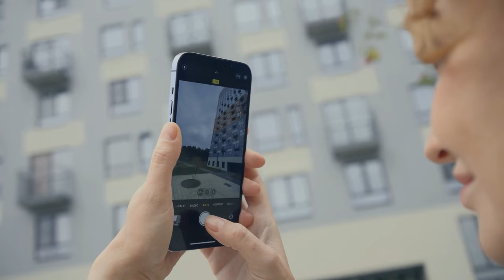Man Went To His Girlfriend'S House To Propose Marriage, But He Saw THIS..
William lived in a resort town on the Black Sea coast, where the head office of his holding company, Kuban Prestige, was located. This included a large chain of grocery stores. He was a successful businessman who cared about the business reputation and prosperity of his company. William from childhood strived for success and did not stop at what he had achieved. He was constantly looking for new opportunities to develop his business and improve the quality of products offered by his company. William strived to create a comfortable working environment where every employee would feel valued and important to the company.